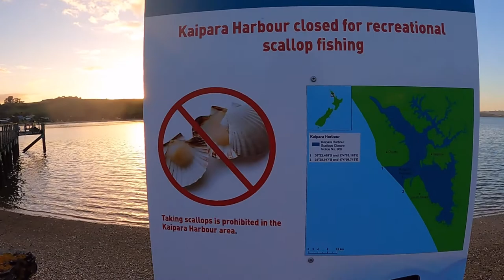Pahi Beach Fishing